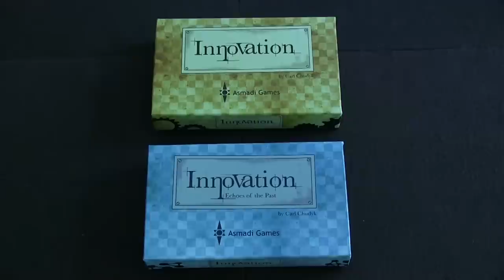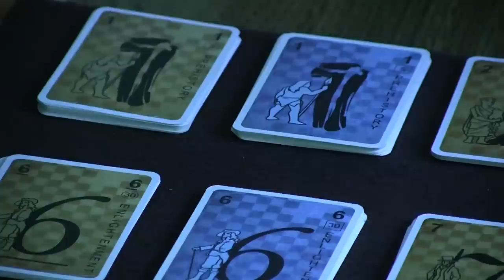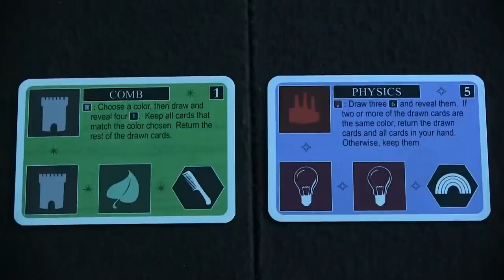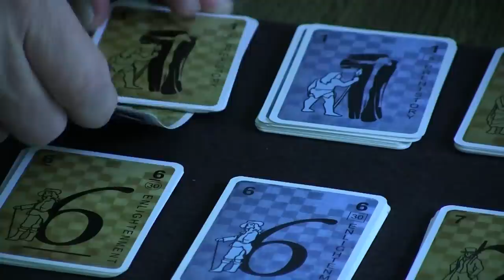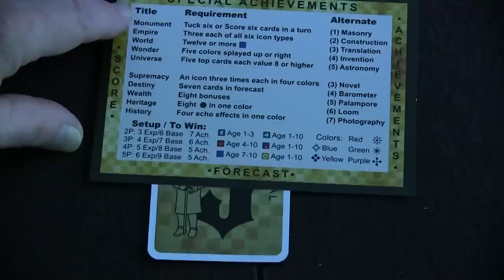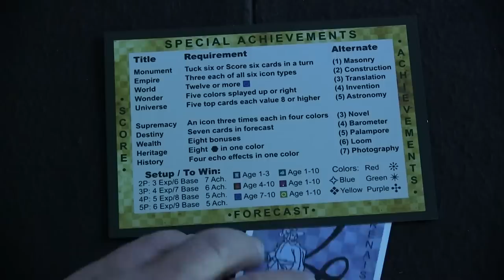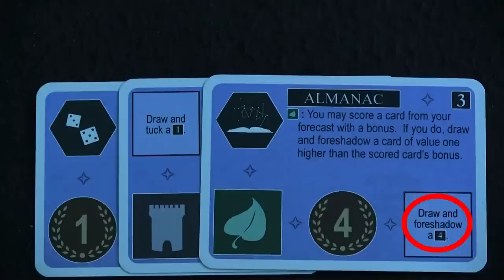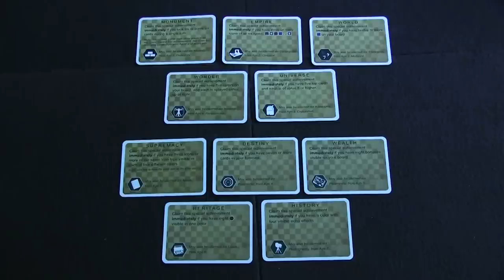How to Play Innovation: Echoes of the Past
This video covers the Echoes of the Past expansion of Innovation by Carl Chudyk and Asmadi Games. It provides an introduction as to how the expansion works and how it alters the play of the base game. It does not cover every rule so new players of the expansion should read the rules carefully before playing for the first time. Furthermore, it does not provide instruction as to how to play the base game of Innovation. For that, you should view this video